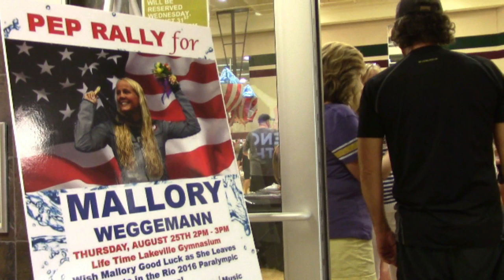John Gross stories Paralympian Mallory Weggemann's Send Off For Rio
Paralympian Mallory Weggeman is from Eagan, Minnesota. She was paralyzed when she was 18. Now she's a world class swimmer. She was named ESPN's disable female athlete of the year twice, and she won a Gold medal in London She will compete in 7 events in Rio plus relays.